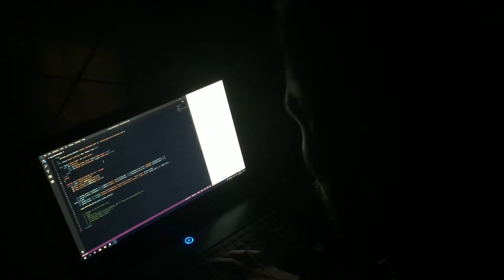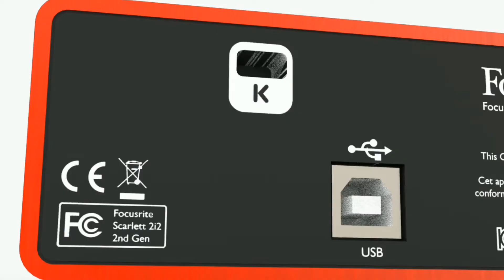Demoreel 2019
Présentation de mes projets en design, mise en page, 3D, web et autres.